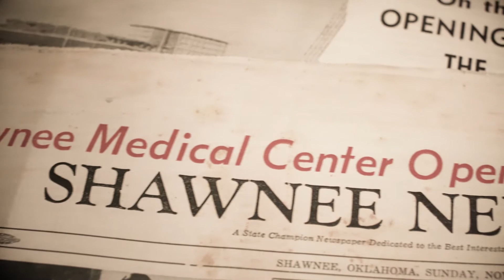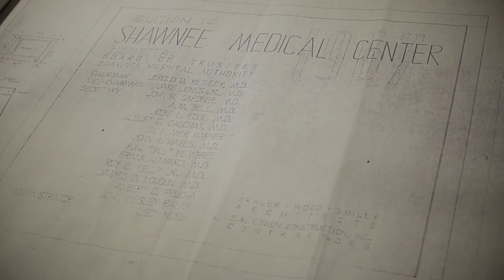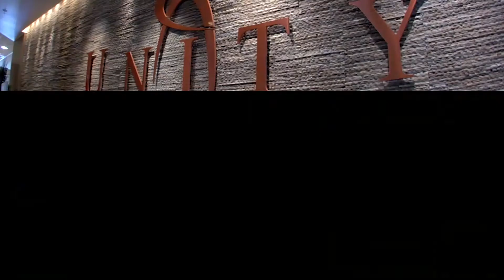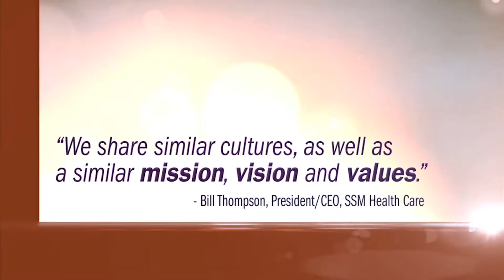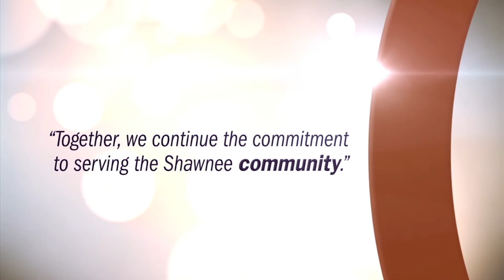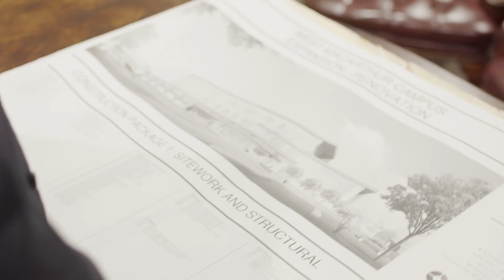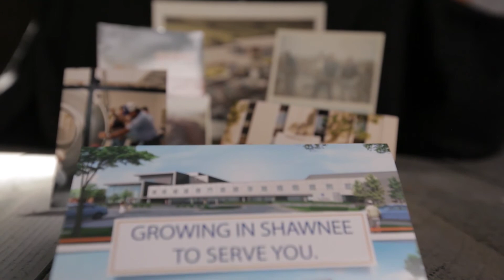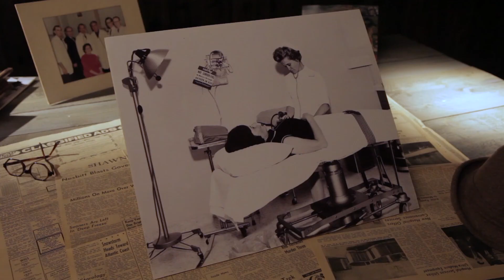St. Anthony Shawnee Hospital 50th Anniversary Documentary